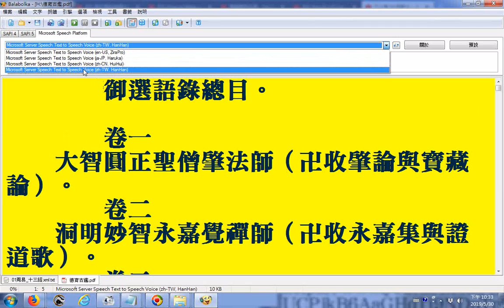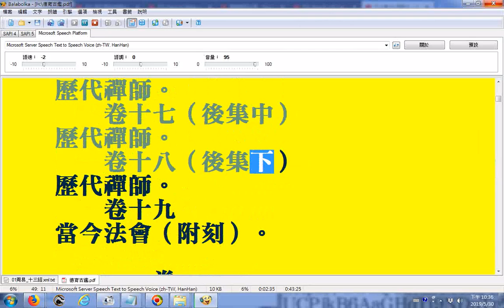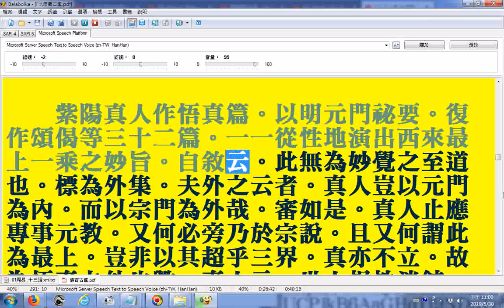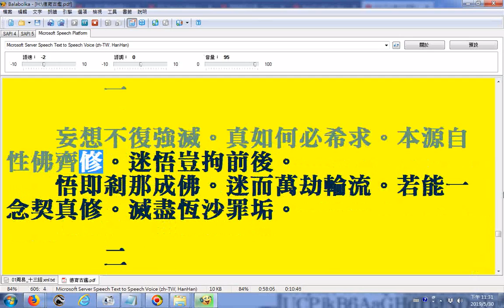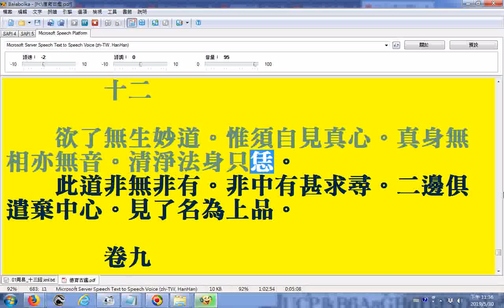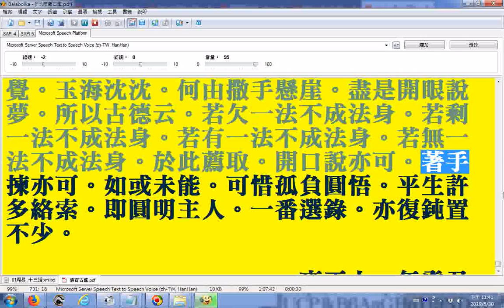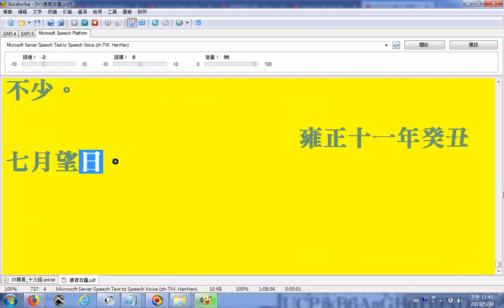御選語錄總目 御製序清世宗雍正皇帝序卷一至卷十 Balabolka逐字唸20190531